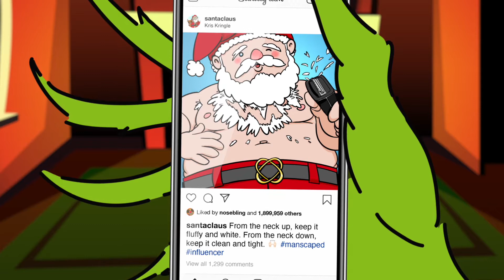Dent Holiday Video 2019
We try to produce a Holiday video every year, and most of the time we pull it off despite the work crush brought on by clients in Q4.
This year we invited a popular character to star in our video. ;) There are also cameos from previous years' videos. And we explore manscaping, for Santa. We think it's fun, of course. Hope you do, too!